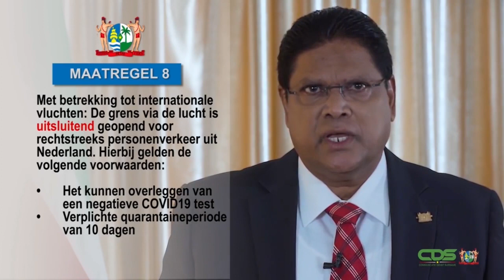28 09 2020 Avondklok nu 21:00 - 05:00